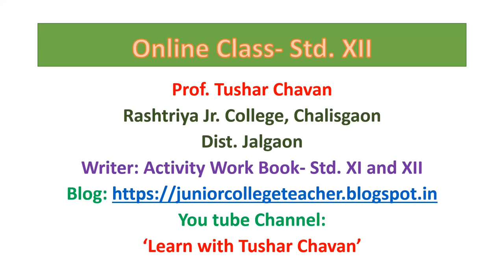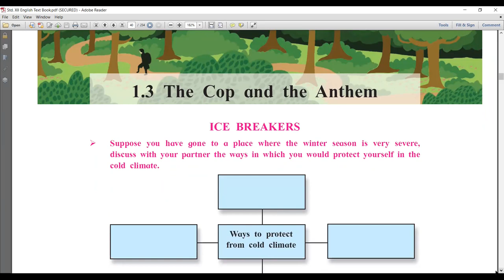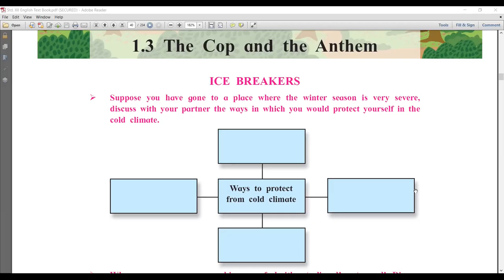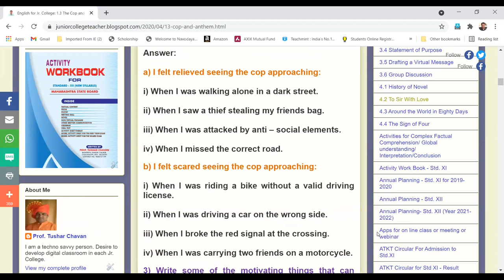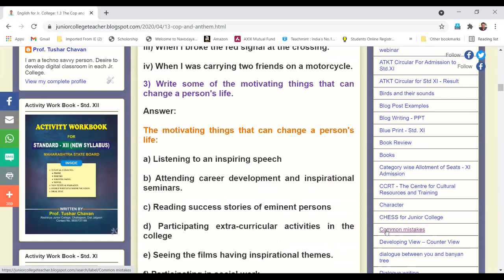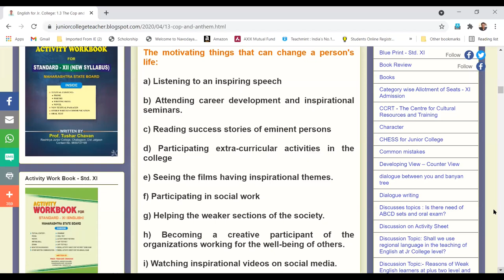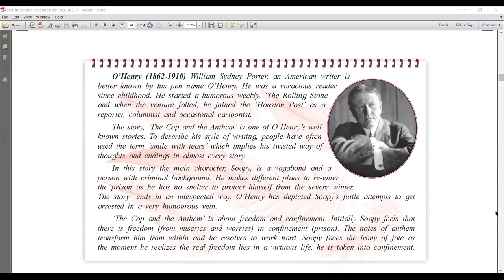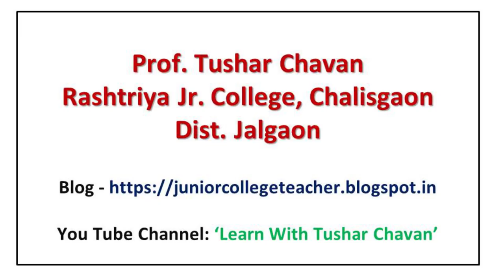The Cop and the Anthem- Introductory Lecture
The Cop and the Anthem- Introductory Lecture. Title, Ice breakers activities and information of the writer.